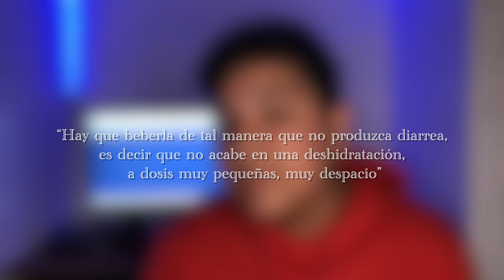Glex - ¿Cómo SOBREVIVIR en el MAR? 🌊🐟 / Recomendaciones cruciales para SOBREVIVIR EN EL MAR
Hola en este video podrás encontrar información de como sobrevivir en el mar ósea en un naufragio, te daré algunos consejos como lo que debes de llevar al mar, o como conseguir alimento y agua, sabias que se puede tomar agua de mar ósea salda?, aquí también te dire como no llamar a los tiburones y como defenderte de un tiburón y que hacer si un tiburón te ataca, por mi parte seria todo, solo queda que lo disfrutes...

glex Glex SoyGlex ElGlex HolaGlex